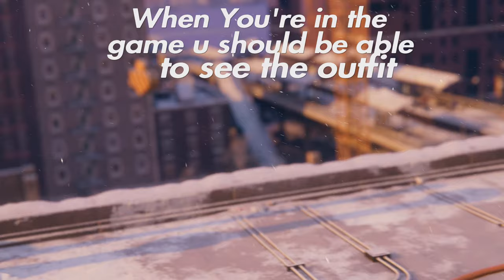How to unlock the Spider-Man Miles Morales training suit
Spider-Man Miles Morales training suit